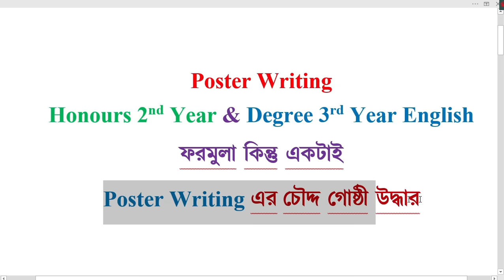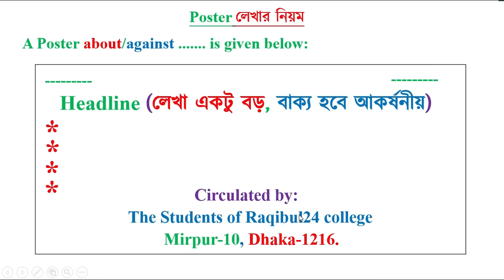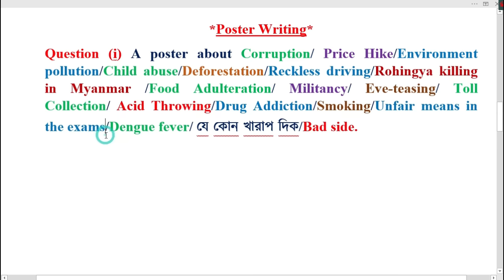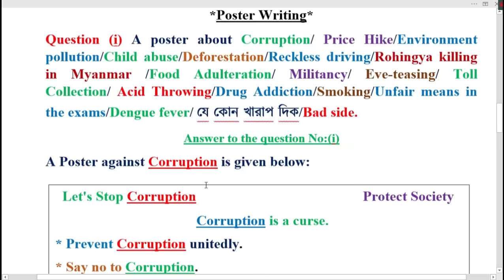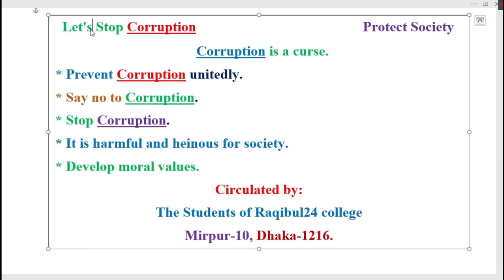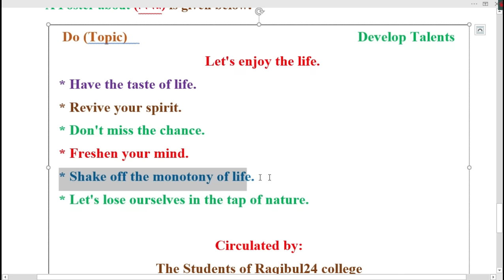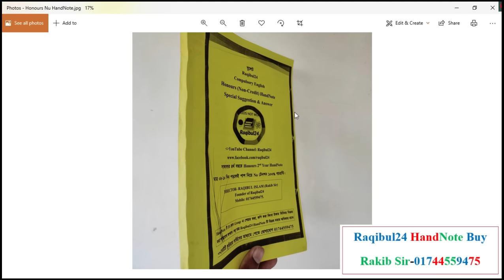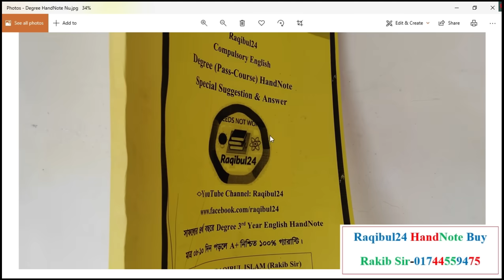Poster Writing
Poster Writing Honours 2nd Year & Degree 3rd Year English. আজকের পোস্টার রাইটিং এর ভিডিওটি দেখলে তোমাদের Poster নিয়ে আর কোন সমস্যা থাকবে না। ক্লাসটি নিয়েছে Rakib Sir.